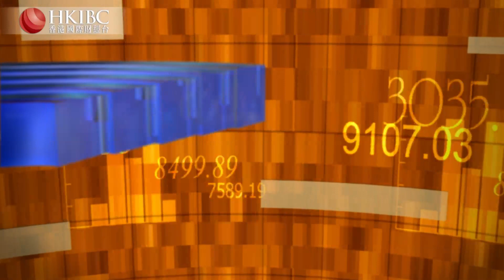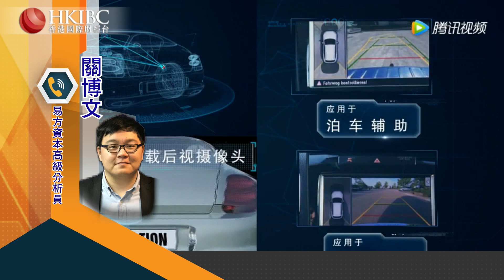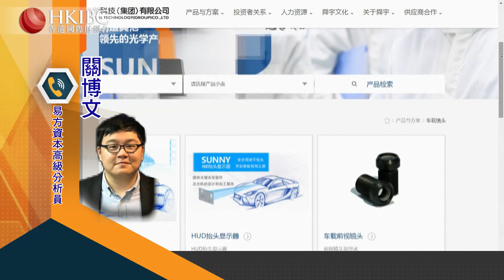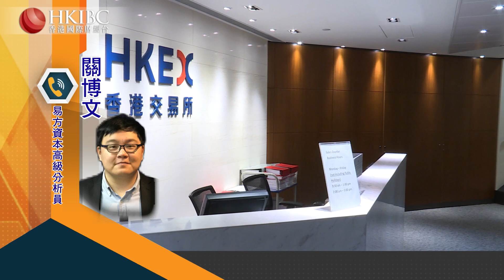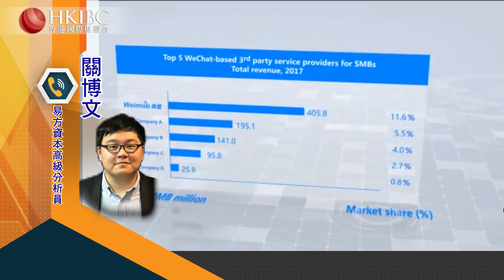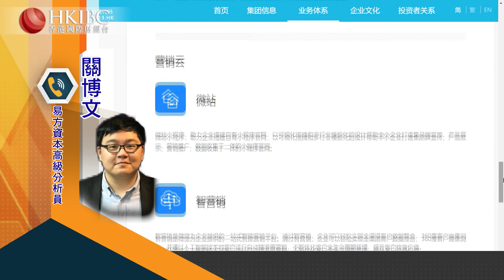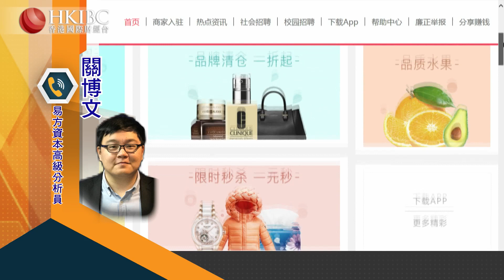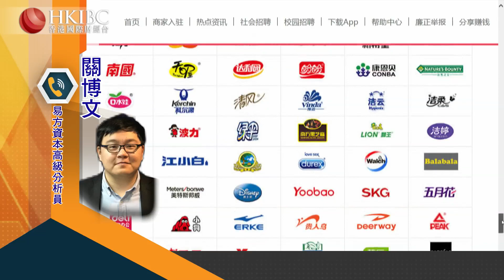如何評價舜宇光學的業績表現？@關博文【20210318】財經視界 香港國際財經台HKIBC#